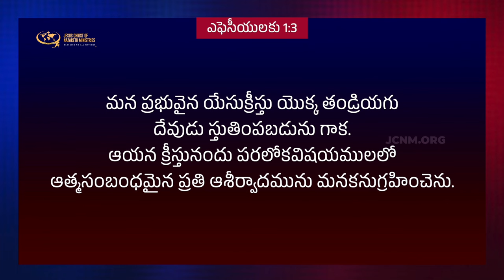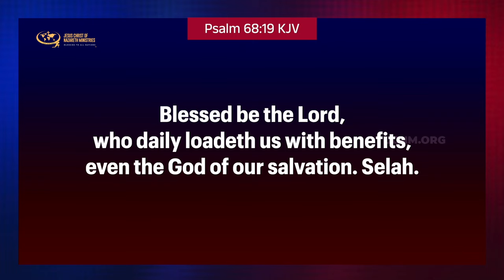మీరు ఆశీర్వాదములకు వారసులని మీకు తెలుసా ? | JCNMDailyBread | 03 Oct 2024